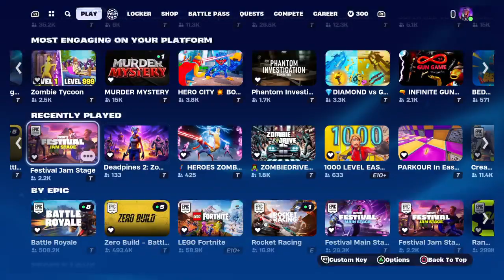Fortnite Call duty zombies Is gameplay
My next Fortnite game play video this was Fortnite zombies and it's like call dude he saw me in Fortnite not a game like that and I hope you guys enjoy this one cause I'm doing this 1 just for you guys and I hope you enjoy this 1 what I am sharing with you guys so you guys can get to try this out too and you can also earn some XP on this as well